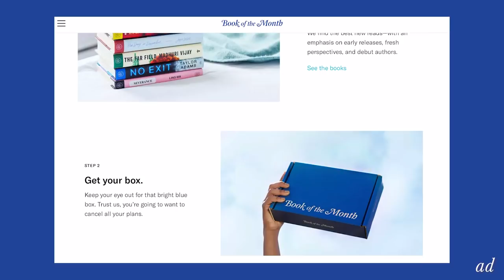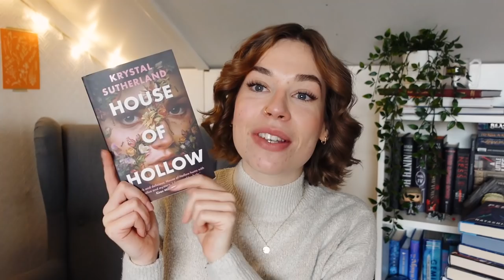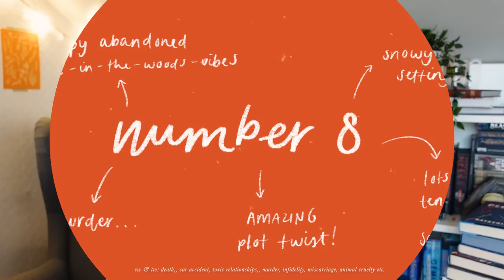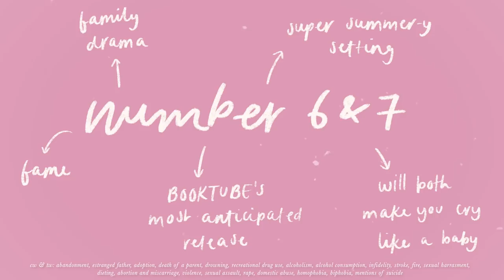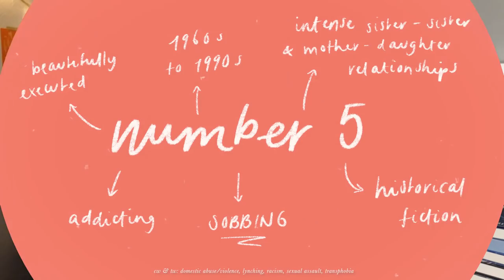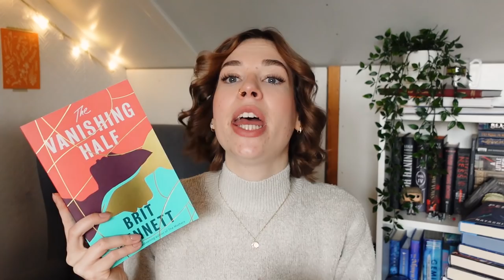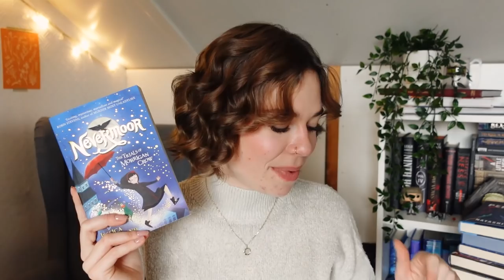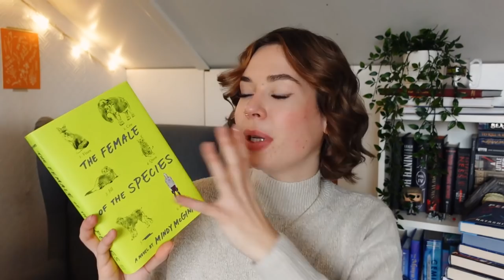FAVORITE BOOKS OF 2021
Use code "SABINE" to receive your first BOTM box for just $9.99 🤗

One of my favorite videos to watch & make myself: my favorite reads of 2021 ❤️ Let me know what you think of my top 10. I'm really excited to hear whether you've enjoyed some of these books too or if you totally don't agree with me. Also, definitely let me know what your favourites were in the comments down below 😄 I'm really excited to be bumping up some of those books on my TBR 👀

00:00 welcome to my favorite reads of 2021!
00:39 BOTM! 💙
1:51 unboxing time: BOTM January 2022 books
3:44 10
5:47 9
8:27 8
9:53 6 & 7
13:36 5
15:59 2, 3 & 4
18:35 1, aka my favorite read of 2021 👀
21:05 let me know your favorite reads and thanks you SO much for watching!